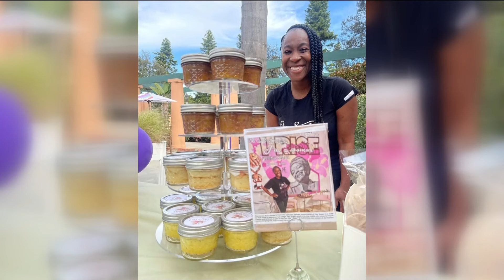Chan Buie, from Hey Sugar! is taking San Diego by storm